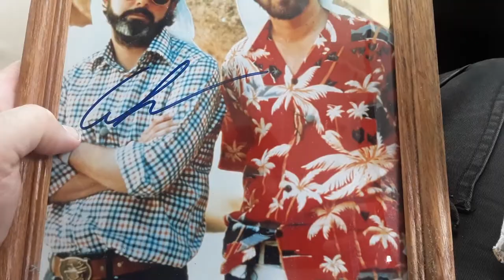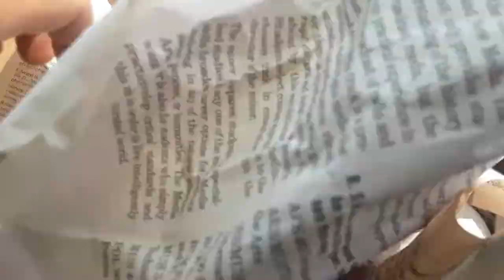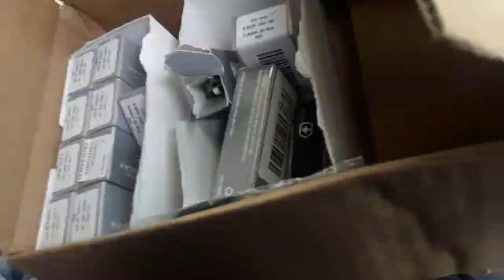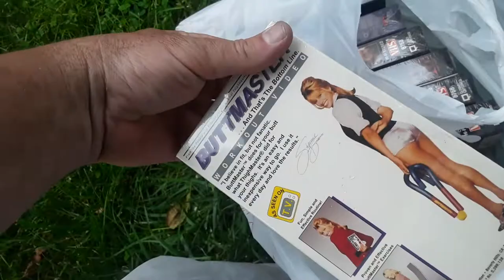Garage Yard Estate Sale Pick Ups 6/18/22 Jewelry CDs Concert Ticket Stubs Records Cameras Hot Wheels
Garage Yard Estate Sale Pick Ups 6/18/22 Jewelry CDs Vintage Concert Ticket Stubs Records Sealed VHS Cameras Steven Speilburg George Lucas Signed Photo Lenox Tweety Birds Kate Spade Mugs Fossils Cloisonne Swiss Army Knives Hot Wheels Diecast Cars Coco Joe's Figure Dinosaurs Action Figures

S216